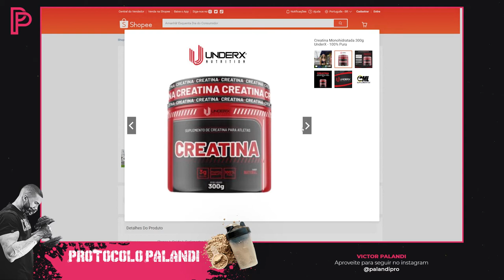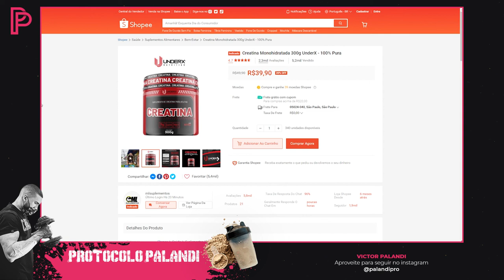Creatina UnderX Nutrition é boa? Confira!